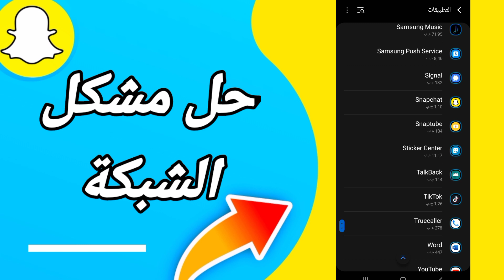كيفية طريقة حل مشكلة الشبكة على تطبيق سنابشات Snapchat 2023